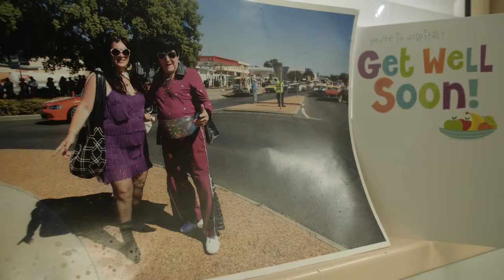Stanley Kingham Elvis impersonator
Westmead Hospital staff were recently treated to the musical talents of Stanley Kingham - an 82-year-old sheep shearer & Elvis impersonator.
Stanley, from Parkes, spent nearly a week at Westmead Hospital, being treated for cancer in his spine.
Despite his condition, Stanley was in good spirits and kept the nursing staff highly entertained with regular Elvis sing-a-longs.
Check out the video of Stanley's touching rendition of You Don't Have to Say You Love Me